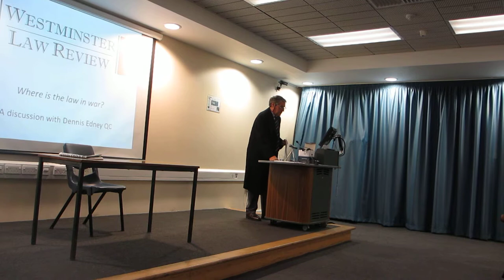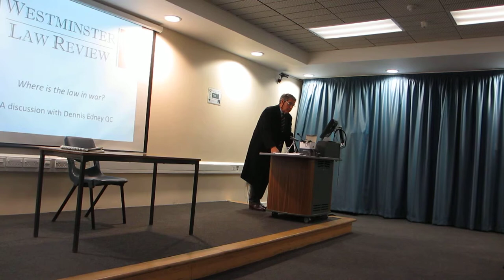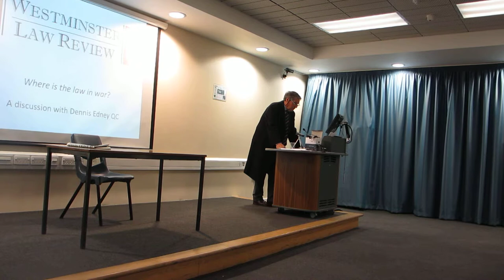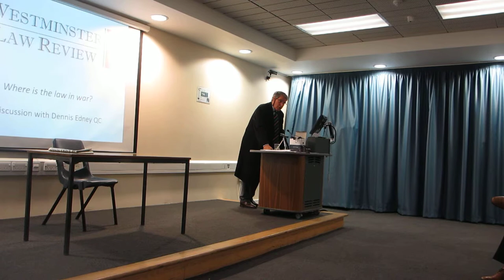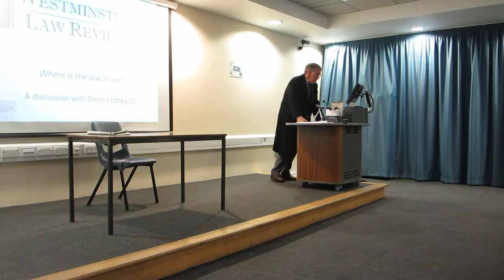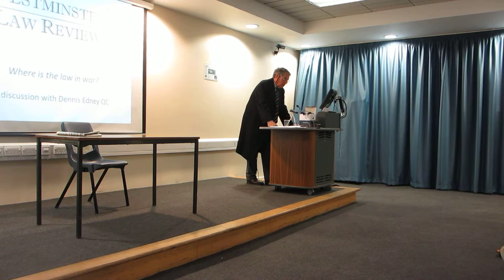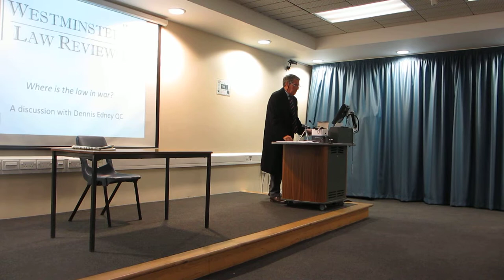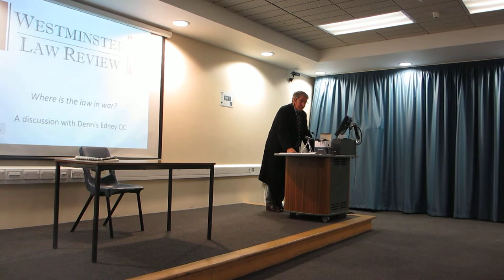Where is the Law in War? An Analysis of Omar Khadr's case (part 2)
As part of a UK speaking tour on 12-20 March 2014 to raise awareness about his client, former Guantánamo child prisoner Omar Khadr, Scottish-Canadian lawyer Dennis Edney QC spoke at the University of Westminster, London, about issues related to his case.
More information on Omar Khadr's current situation as a prisoner in Canada
More details about the speaking tour organised by the London Guantánamo Campaign